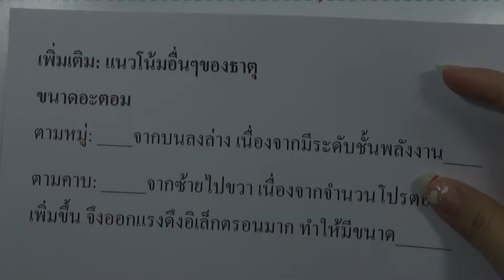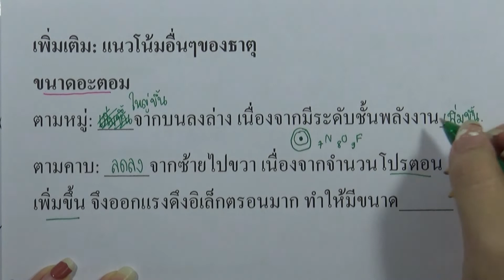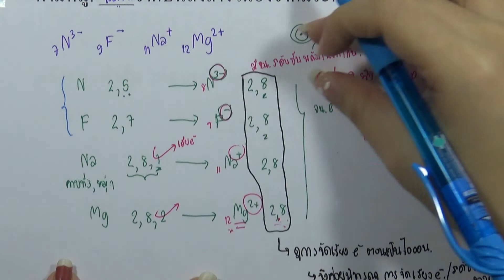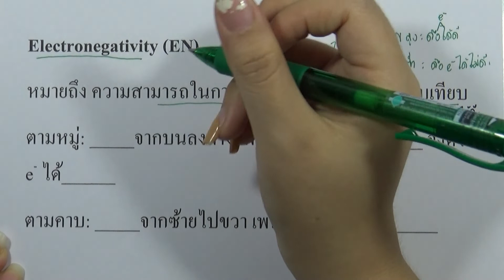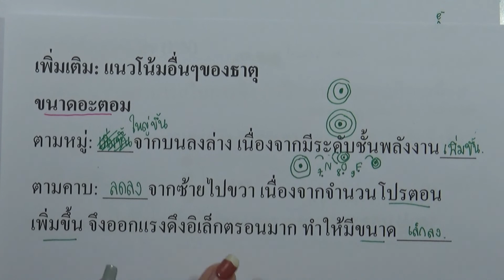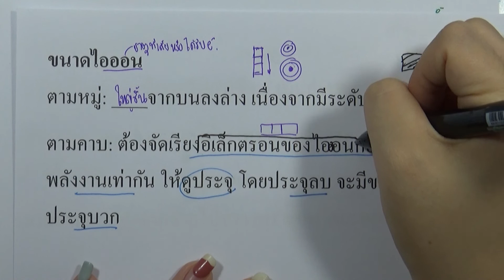บทที่ 1 ธาตุและสารประกอบ (วิทย์ ไม่เน้นวิทย์ ม.4-6) : แนวโน้มอื่นๆของธาตุ (เพิ่มเติม) ตอน 01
สารและสมบัติของสาร (วิทย์ ไม่เน้นวิทย์ ม.4-6)
บทที่ 1 ธาตุและสารประกอบ